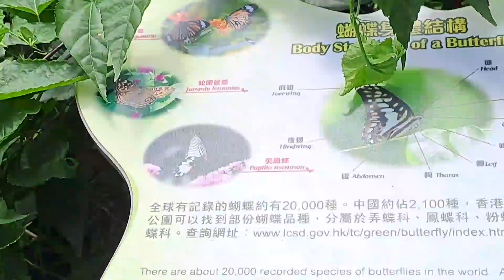park beautiful place to unwind